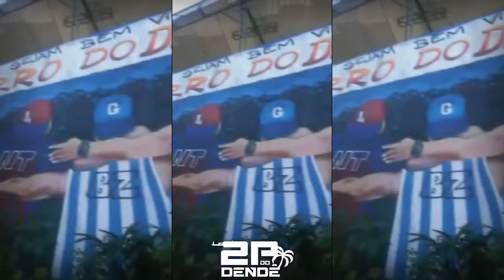MC SALOMÃO - É OS CRIA DO CHAPOLA, NEVES E NEGUINHO [DJ'S DA ILHA - 2K21]